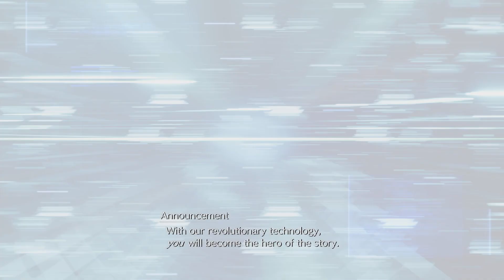Loveless 🥰🥲😂 FINAL FANTASY VII REBIRTH